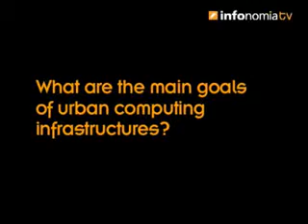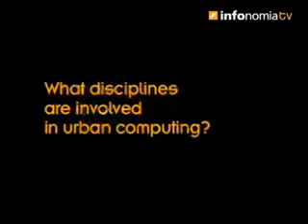Nicolas Nova: the future of urban computing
Will more technology will improve urban life?

Nicolas Nova is researcher at the Media and Design Lab at the Swiss Institute of Technology in Lausanne and one of the editors of the annual LiftConference. An expert on user experience and interface design, his research focuses on urban computing, so on how people use technology infrastructure in cities and urban environments. He says that the future of cities it is not about technology, it is about human needs, about what people want. In this interview he explains examples of the intelligent use of urban computing, like "Real-time Rome", a project realized by the MIT in the Italian capital.